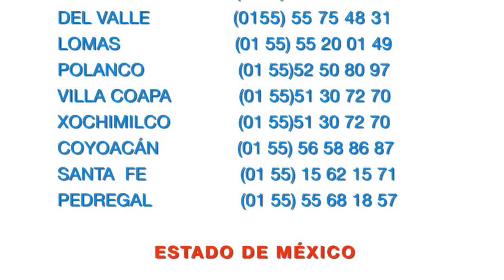Cómo hacer una diadema patria y bigote patrio para fiesta mexicana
Para celebrar con alegría y mucha diversión la independencia de México. ¡Viva México!